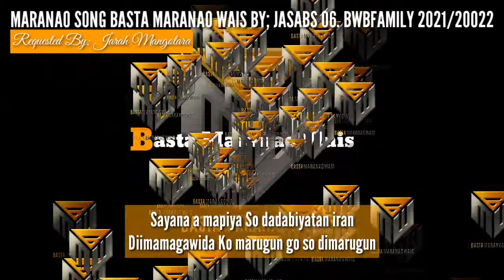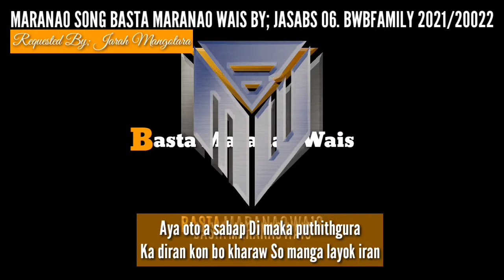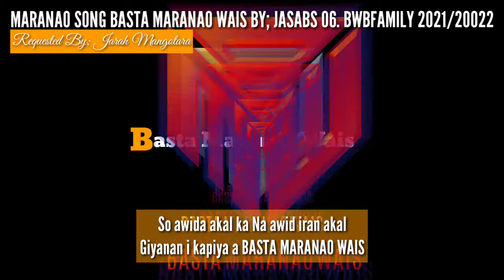BASTA MARANAO WAIS BY: JASABS06 BWB FAMILY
This song is composed and sing by: JASABS06 requested by: JARAH Mangotara.